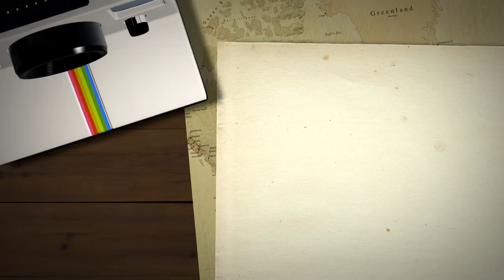Canada's Wonderland~Vlog with Manders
This is a totally different type of video for me however I enjoy doing them.

Thanks for stopping by Beauties!
Xoxoxo